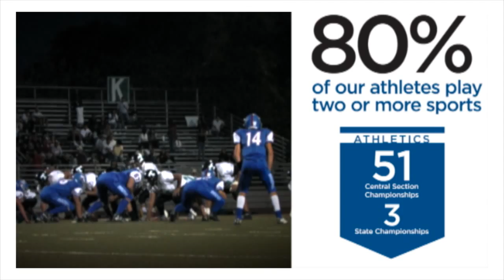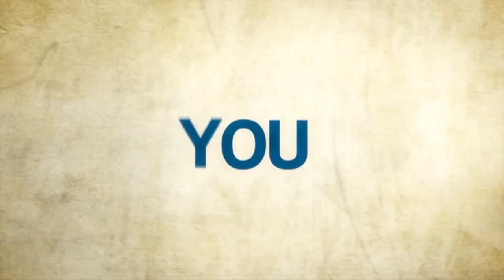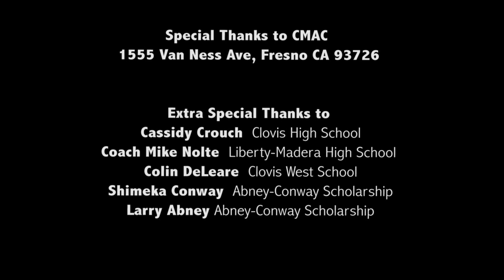The CVSR Show: Football, Basketball, Water Polo and more...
Liberty-Madera football coach Mike Nolte drops by. Larry Abney and Shimeka Conway discuss the Abney-Conway Athletic Scholarship. Colin DeLaere makes a BIG announcement. Cassidy Crouch on Clovis High's quest to repeat as Valley Champs.